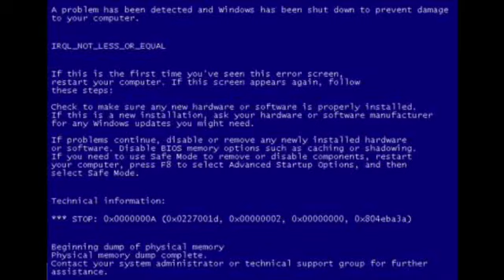GlitchCube 3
blahblah